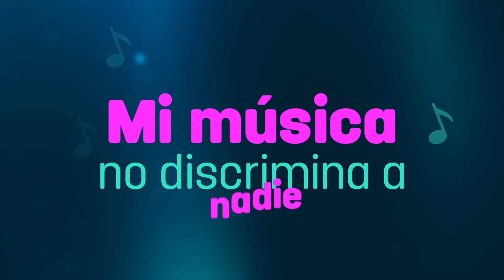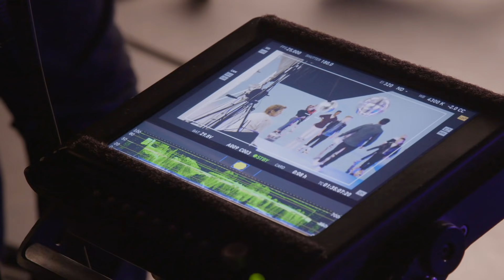Die größten KIDZ BOP Germany Hits [38 Minuten]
Singe und tanze mit den KIDZ BOP Kids zu mehr als 30 Minuten der größten Hits des KIDZ BOP Germany Albums!

🛍️ KIDZ BOP Shop für neuen Swag

One Kiss 0:00
Geiles Leben 3:08
Havana 6:29
Mi Gente 9:15
Chöre 12:09
Girls Like You 15:37
What About Us 18:36
Feuerwerk 22:10
New Rules 25:37
In My Blood 28:35
In My Mind 31:52
High Hopes 34:52